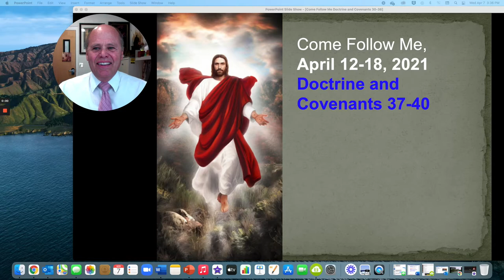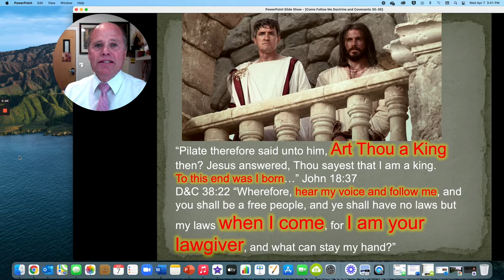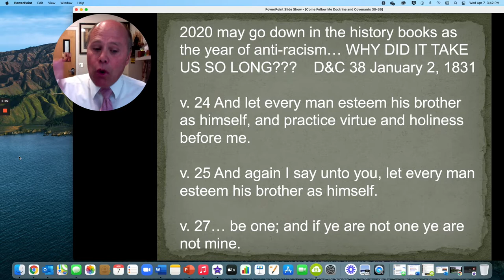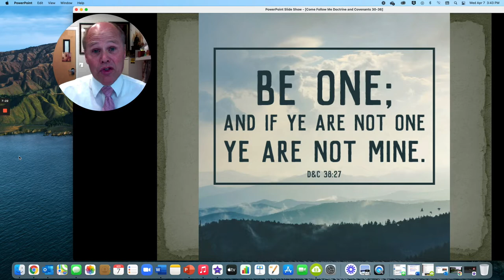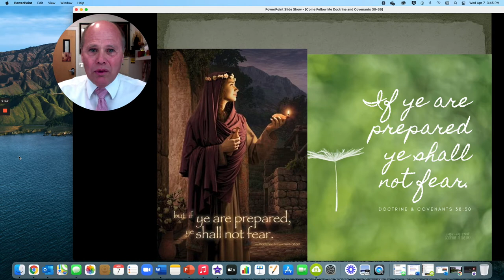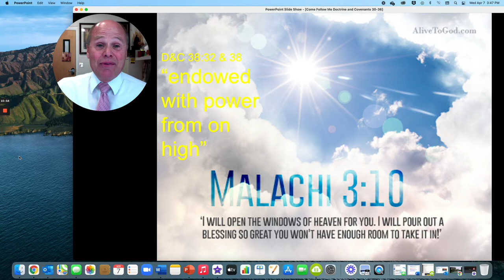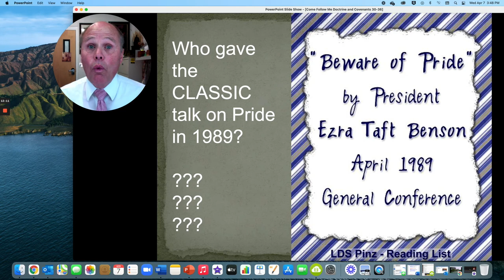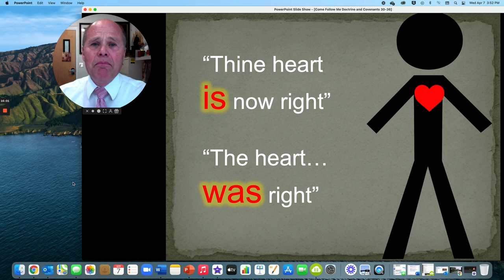RF Wahlquist Come Follow Me DC 37 40 Christ is King Be One Be Prepared Beware of Pride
Come Follow Me Thoughts for Doctrine and Covenants Sections 37-40. With experts from Elder Holland, Elder Cook, Elder Uchtdorf, Elder Christofferson, President Oaks and President Nelson and President Hinckley.  With excerpts from Sister Bingham, and Sister Eubank